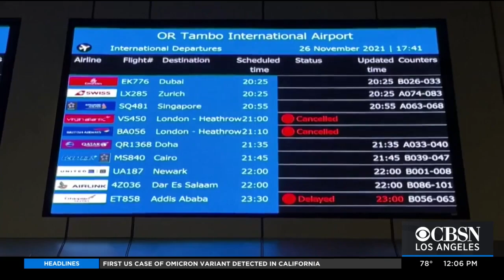First US Case Of Omicron Variant Detected In California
The first U.S. case of the Omicron variant of COVID-19 has been detected in California.